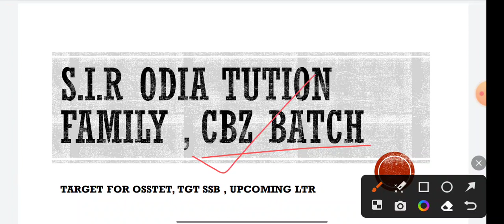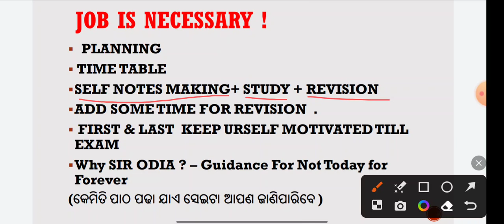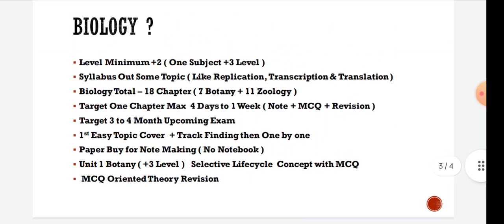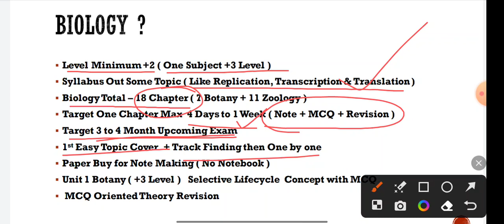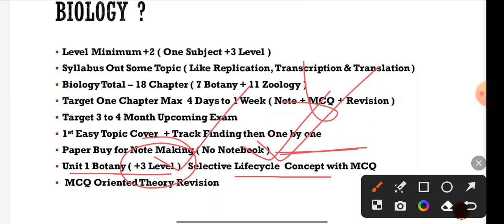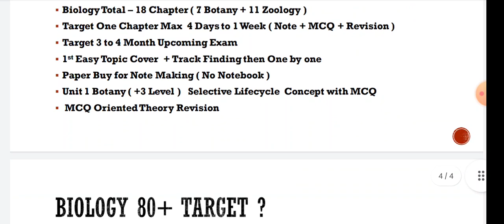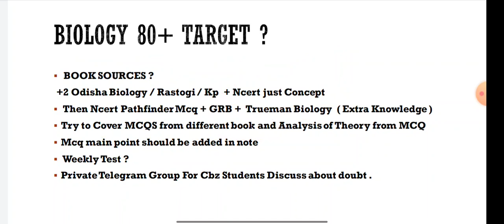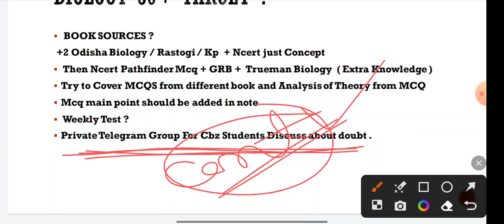CBZ ପିଲା ଯଦି LTR RHT SSB TGT କି OSSTET ଦେବାକୁ ଯାଉଥିବ ତାହେଲେ ଥରେ ଦେଖ | CBZ ପିଲା କେମିତି teacher ହେବ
CBZ BATCH in regular high school teacher in odisha
CBZ for osstet
CBZ for ltr
CBZ for rgt
cbz previous year Questions in odia
CBZ osstet previous year Questions in odia
CBZ RHT LTR previous year Questions
chemistry notes for Teacher in odisha
Botany zoology BeSt preparation in odisha for rht